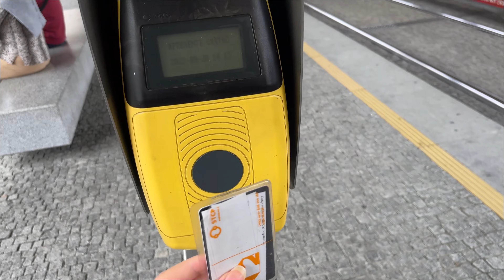VLOG: um dia na minha vida || Inês na Cozinha, Série, Aulas de Código e muito mais ✨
Heyy, eu sou a Inês e este vídeo é um vlog de um dia na minha vida. Neste vídeo vocês vão poder ver a magia que eu faço na cozinha 👀 bem como mais coisas, para isso só têm de ver o vídeo até ao final. Espero mesmo que gostemm.

Xoxo,
Inês💖